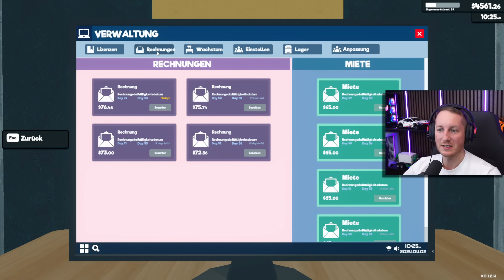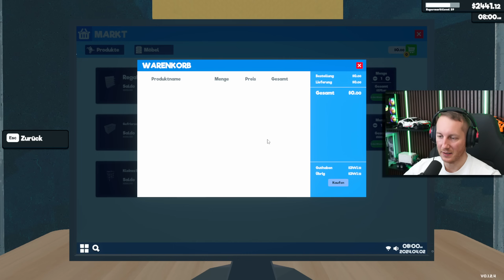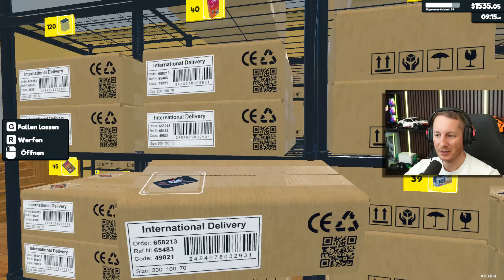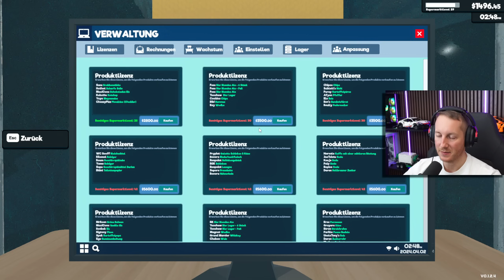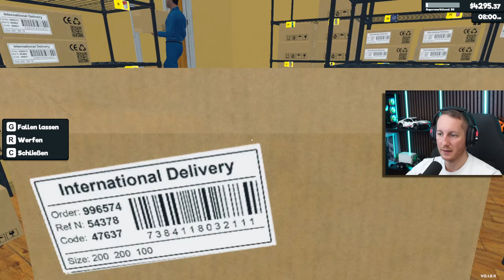Neuer MOD! Das LAGER wird AUTOMATISCH eingeräumt & Neue PRODUKTE #11 | Supermarket Simulator 24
Regale bestücken, kassieren, Online-Bestellungen abwickeln, gestalten & erweitern. Preise marktgerecht setzen und noch viel mehr erwartet uns im Supermarkt Simulator 24